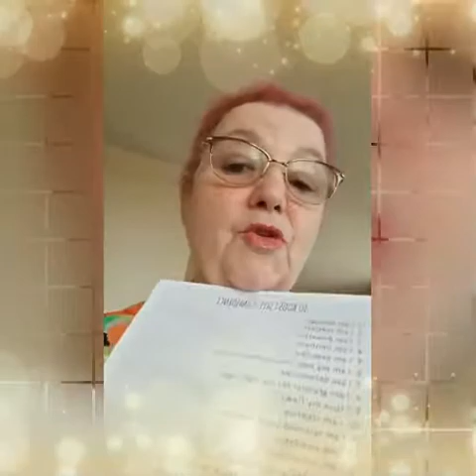April 16, Train Your Mind To The Good In Everything, Stay Positive , Stay The Course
Welcome Friends, My Daily Thoughts With Christine Trainor
These Are My Daily Thoughts Either in The Morning or Afternoon, With A
Variety of Topics, to Help Enrich, and Inspire, You Daily..
So Come Hang With Me As I Share My Daily Thoughts.
Much Love to You My Lovely friends.
Take A look Right Here and Journey with me to Kula Brands, and our Wonderful Royalty Pack Program

And Buddha Gear, The best Head Gear Around , Take a Look Right